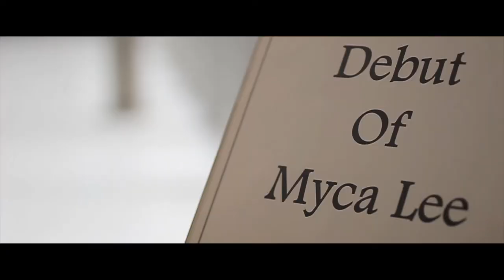Myca Lauren turns 18 Same Day Edit by Nice Print Photography